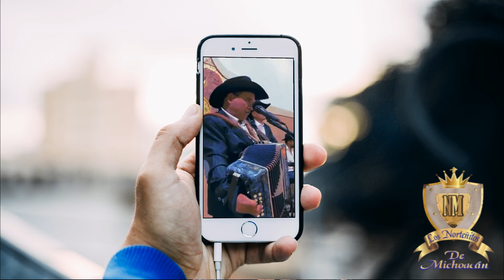Corrido de Luterio Valle - Los Norteñitos de Michoacán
imágenes a quién corresponda.